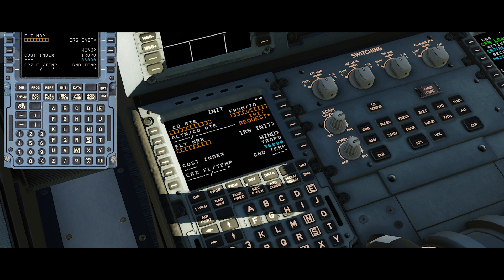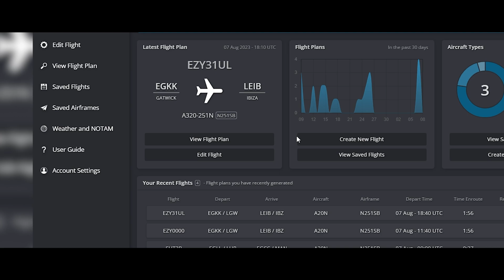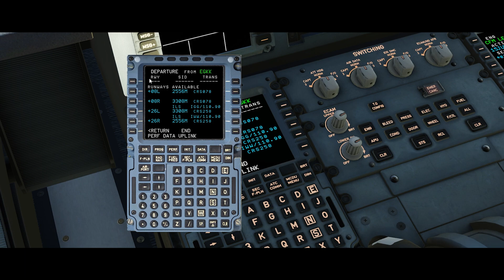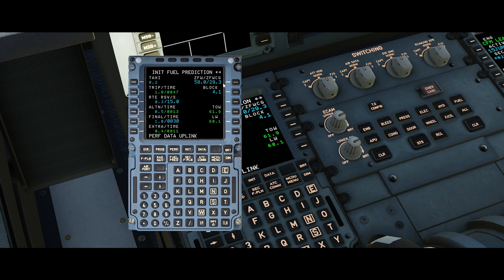How To Save Time! Toliss A320Neo Flight Plan & Datalink Tutorial + Simbrief | X-Plane 12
We've all spent lots of time in the sim setting up our flight plans in the Airbus's MCDU. Today that changes, showing you how to setup Simbrief  integration with the fantastic Toliss A320Neo.

This Also Works Similarly [The Same In The MCDU] In The Fenix A320 + FBW A320Neo Freeware!

If You Have An Invalid F-Plan Message. Either Update Your Airrac Or Simbrief Account, Something is Probably In Need Of An Update! Or Select The Ignore Option In The Toliss ISCS Menu [But Best To Fix It And Not Cover Up Out Of Date Airracs. ESPECIALLY ON VATSIM]

ISCS! Sorry For Not Being Able To Pronounce It! Tired From Travel.

Simbrief, Datalink, MSFS, XP12 , X-Plane12, MCDU, Airbus, Tutorial, How To